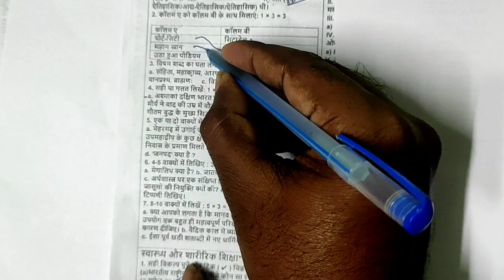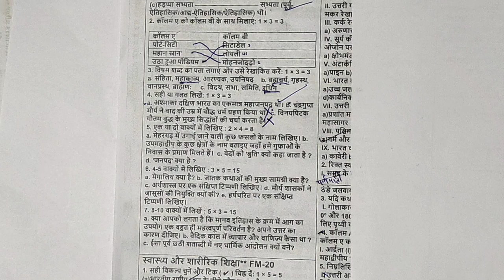Model activity Task final History class- 6 part- 8 full solved hindi medium November 2021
Model activity Task final
Class- 6 part- 8
History full solved
November 2021
Vvmeducation